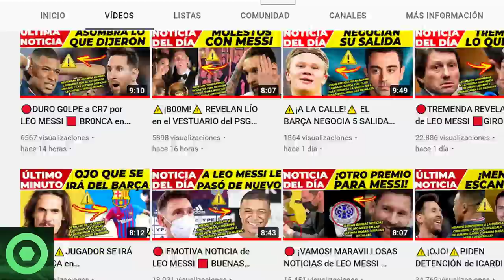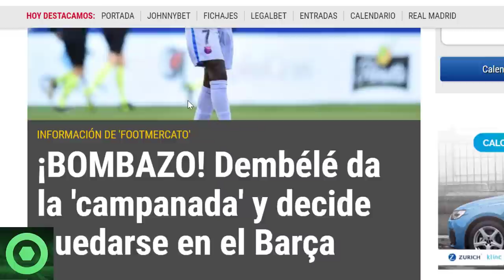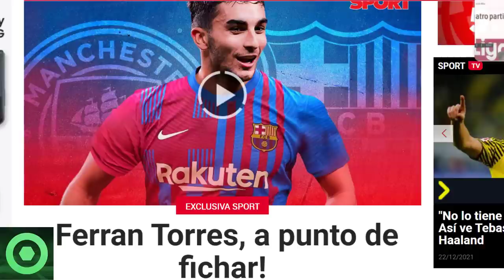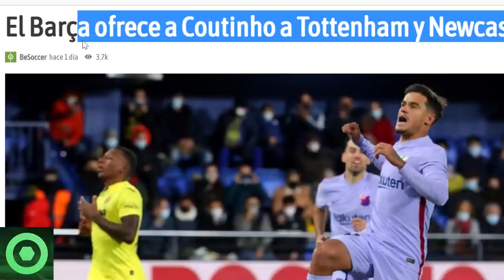⚠️¡OJO!⚠️ GIRO INESPERADO de DEMBELÉ 🔴 FICHAJAZO CASI CERRADO 🟥 DURO CASTIG0 a KOUNDÉ por ALBA 🟥